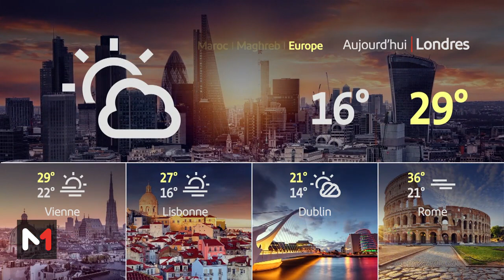Météo du 19-07-24